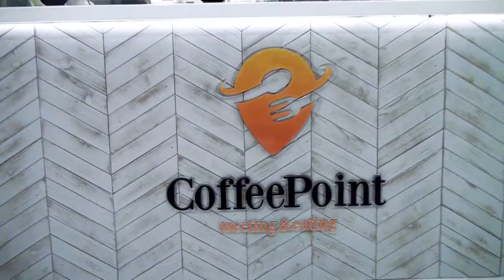Gricignano - inaugurazione CoffeePoint